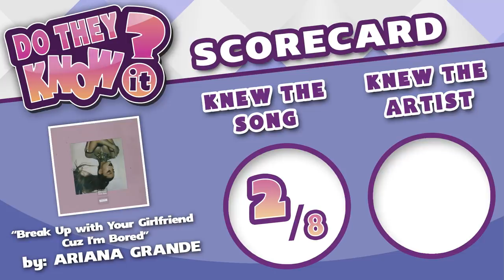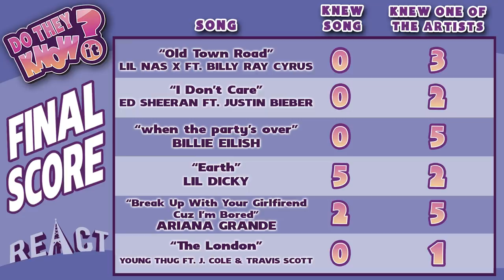Do Dads Know Popular New Music? (Father's Day Special) | React: Do They Know It?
Not hearing your favorite song? We likely featured it in another episode of the show

Reactors Featured:
Olivia
Doug
Marlhy
Mick
Troy
Scott
Le'Raun
Joe
Jaxon
Hunt
Jackson
Scott
Sean
Daryl

SEND US STUFF:
FBE

Credits:
Creators &
Producer - Sabrina Seiwert
Post Supervisor - Adam Ganser
Editor - Nicole Worthington
Jr. Studio Technicians - Jayden Romero
Production Assistant - Micah Kearny
Thumbnail Graphics -Lindsey Kindt & Kat Nieto